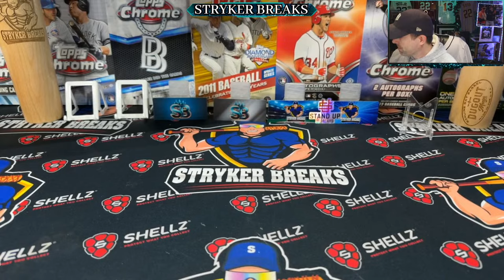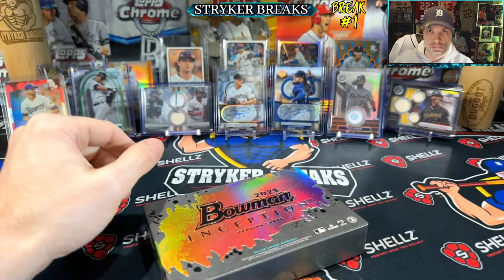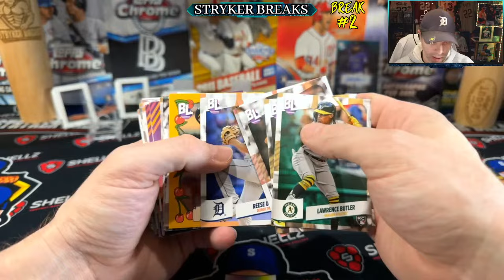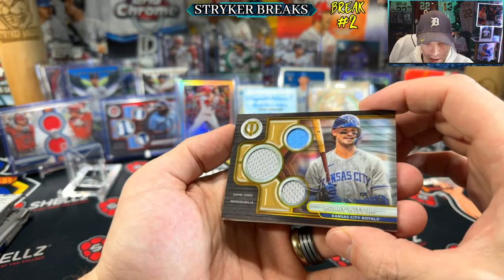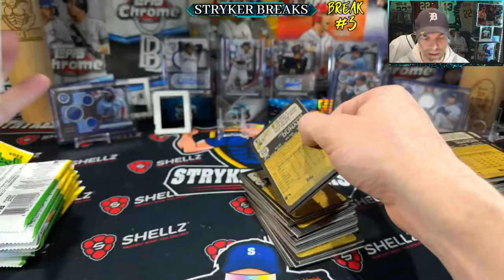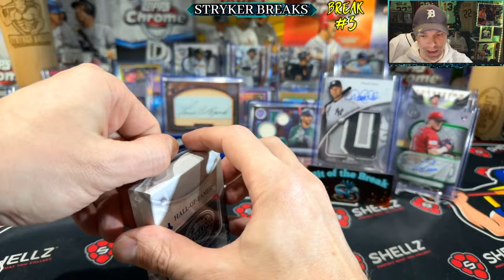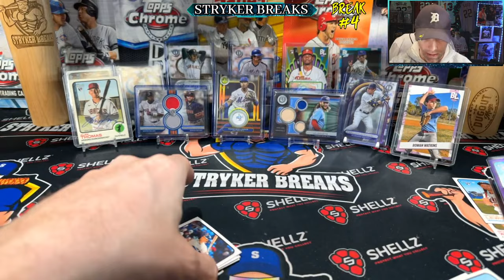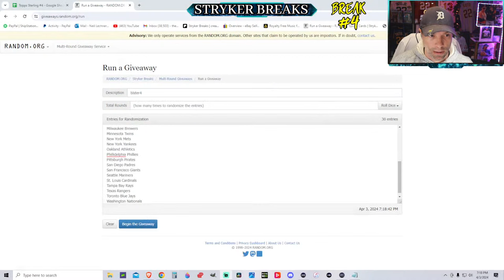NEW RELEASE 2024 Topps Sterling Mixers w/ Tribute & Big League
In this stream we're opening 2024 Topps Sterling Topps Big League, 2024 Topps Tribute, 2023 Bowman Inception, 2022 Topps Chrome Update, 2022 Topps Heritage High Number, 2022 Bowman Draft 1st Edition baseball cards!!!